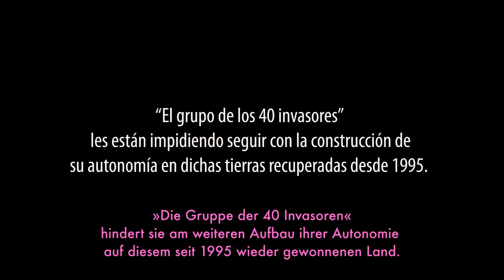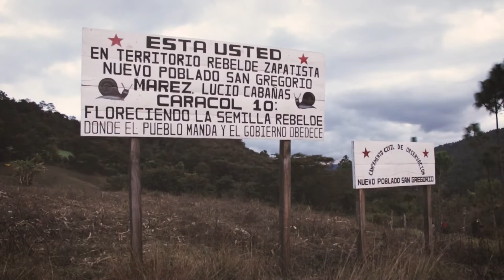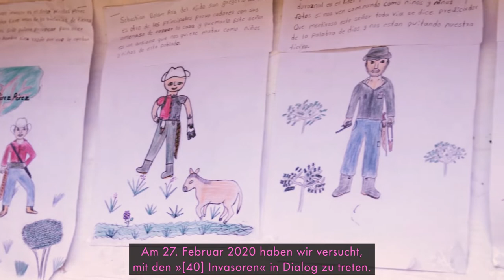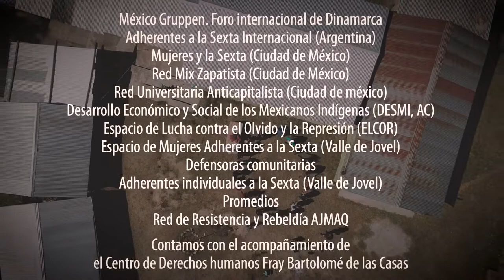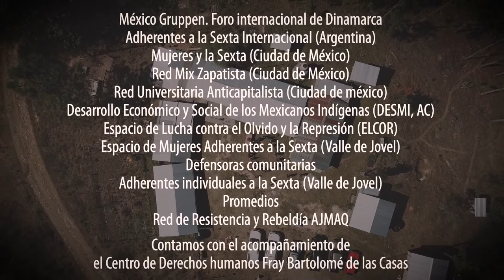Nuevo San Gregorio – Zapatistisches Land. Januar 2022.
Chiapas/ Mexiko Januar 2022, R: Caravana de Solidaridad/ Red Ajmaq, color, 05:28 min, spanisch mit dt. UT

Die Gemeinde Nuevo San Gregorio befindet sich auf – von der EZLN – 1994 wieder gewonnenem Land – im autonomen Landkreis Lucio Cabañas, zugehörig zum Caracol 10 von Patria Nueva. Dort leben 6 zapatistische Familien, die kollektiv ihre Autonomie weiter ausbauen. Seit November 2019 versucht die Gruppe der sogenannten »40 Invasoren«, sie von dort mit allen Mitteln zu vertreiben und ihnen das kollektive Land wegzunehmen, um es zur Ware zu machen, es zu verkaufen.

Die III. Solidaritätskarawane, die unter Begleitung des Menschenrechtszentrum Frayba Anfang Januar 2022 Nuevo San Gregorio besucht hat, ruft die internationale Öffentlichkeit dazu auf, ihren Bericht über die sehr schwierige Situation in Nuevo San Gregorio weiter zu verbreiten und den dortigen zapatistischen Familien zu zeigen, sie wissen zu lassen: Sie sind nicht allein!

»Netzwerk des Widerstands und der Rebellion AJMAQ – 12. Januar 2022:
III. Bericht der Karawane in Solidarität mit der zapatistischen autonomen Gemeinde Nuevo San Gregorio – durchgeführt am 8. und 9. Januar 2022
[…] An die Personen, Familien, Kollektive, Organisationen, Netzwerke und Medien richten wir ebenfalls diesen Bericht, damit sie während des Januars 2022 bei der Kampagne zur Weiterverbreitung dieses Dokuments, dieser Information mithelfen.
Wir bitten Euch, dass Ihr Euch aus Euren Geographien heraus, gemäß Euren Modi, Zeiten und Eurer Kreativität, mit anschließt – mit dem Ziel dies öffentlich zu machen und die zapatistischen Familien wissen zu lassen, sie stehen nicht allein. Auch um unsere Organisierung/unsere Verbindung zu zeigen – angesichts dieses Krieges gegen das Leben und gegen die Autonomie der zapatistischen Pueblos. […]«

Aus einem Text von Radio Zapatista:
»[…] Die Konklusion des Berichts lautet: Die ständigen Aggressionen gegen die zapatistischen Gemeinden und die Straflosigkeit, die diese genießen, sind eine Fortsetzung des Kriegs der Aufstandsbekämpfung – um die zapatistischen Pueblos zu zermürben und zu zerschlagen. […]«

Red de Resistencias y Rebeldías Ajmaq – San Cristóbal de Las Casas, 12 de enero del 2022:
»(...) A las personas, familias, colectivos, organizaciones, redes y medios de comunicación les extendemos este INFORME para que contribuyan durante el mes de enero a la Campaña dedifusión de este documento e información. Les solicitamos que se sumen desde sus geografías, según sus modos, tiempos y creatividad, con el objetivo de denunciar y hacer saber a las familias zapatistas que no están solas. También para mostrar nuestra organización/articulación frente a esta Guerra contra la vida y las autonomías de los pueblos Zapatistas. (...)«